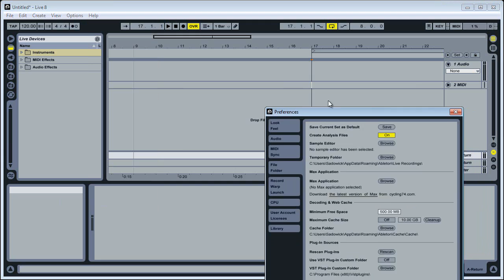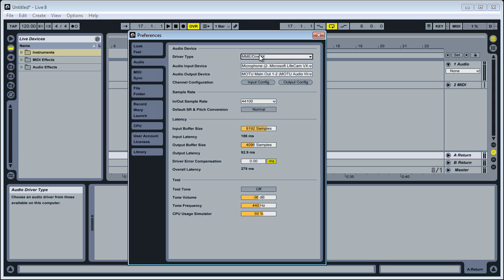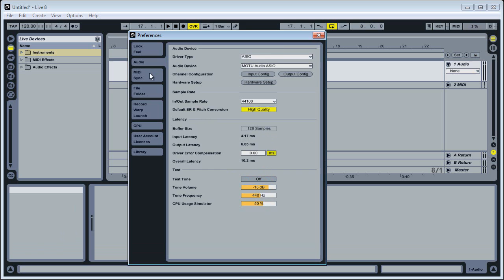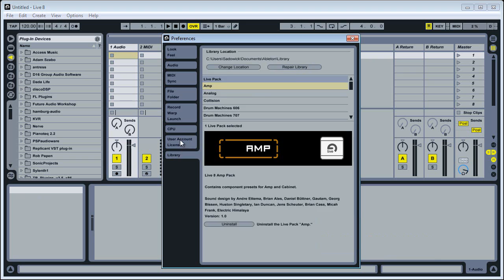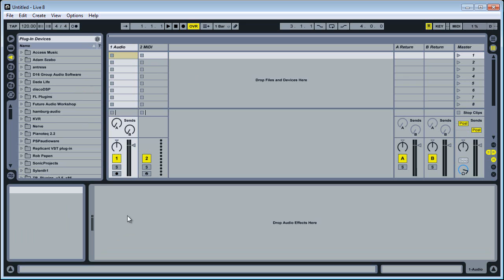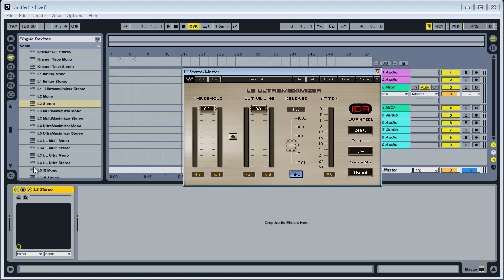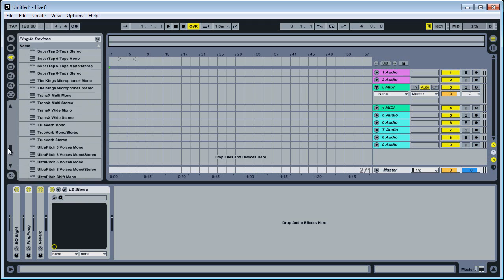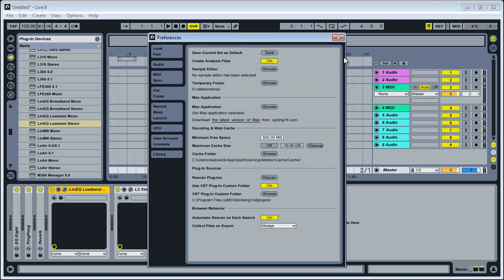Ableton Live Beginner Course Level 1-02 - Configuring and System Optimization